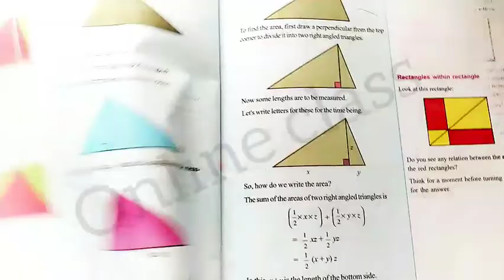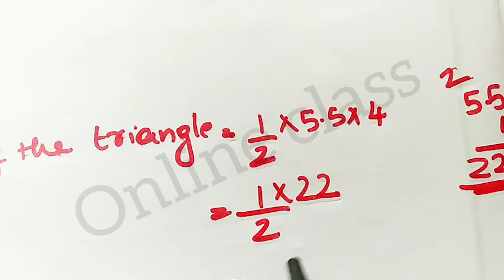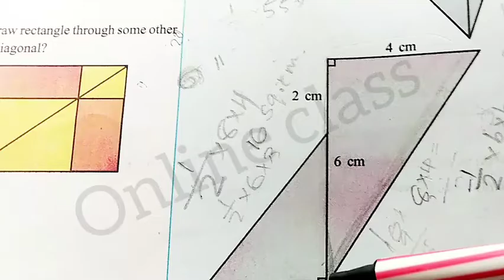CLASS 7 CHAPTER 5 - AREA OF TRIANGLE 2020-21 | KERALA SYLLABUS | Kite Victers | ONLINECLASS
CLASS 7 CHAPTER 5 - AREA OF TRIANGLE - PART 12020-21 | KERALA SYLLABUS | Kite Victers | ONLINECLASS

page number 74,75